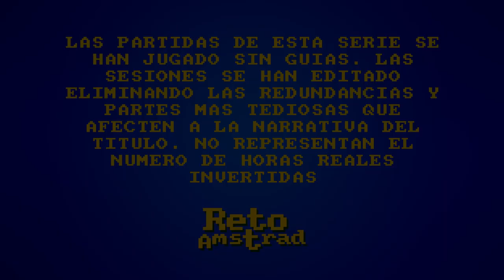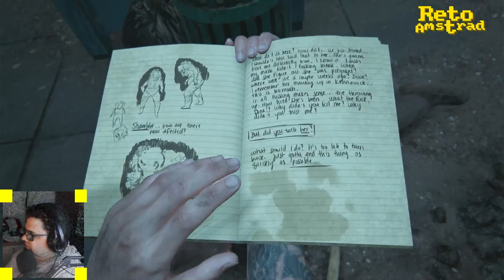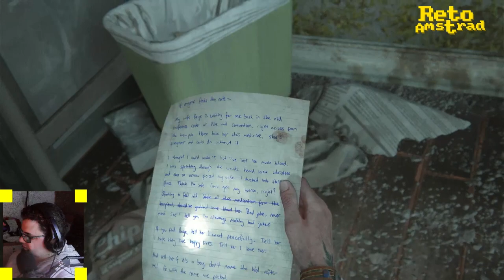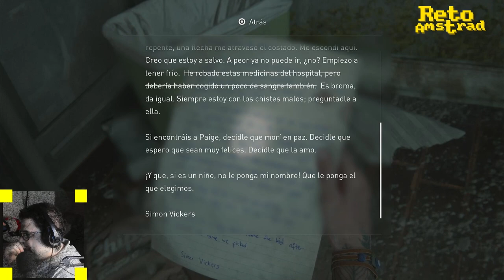🧟 THE LAST OF US 2 | TLOU 2 | CAP 9 | ESPAÑOL | COMENTADO